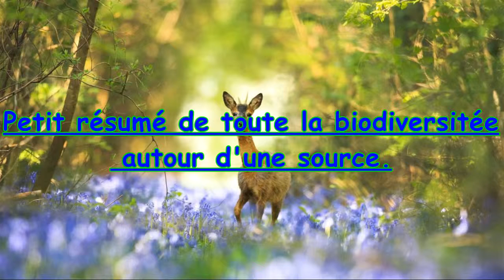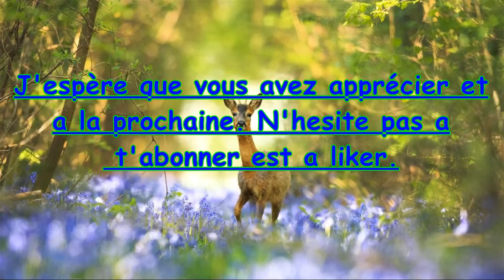Biodiversitée a la source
La biodiversitée animal